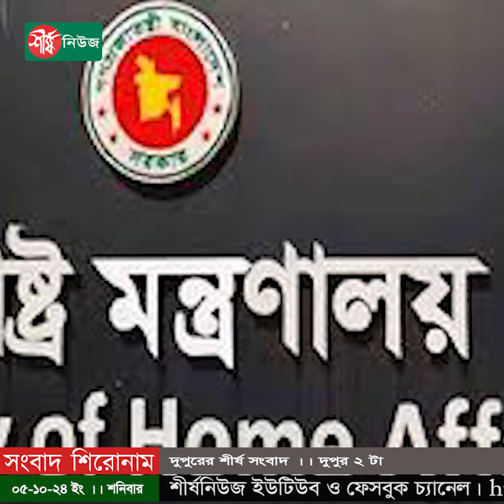দুপুরের শীর্ষ সংবাদ || দুপুর ২ টা || Sheershanews || News Bulletin || BD Top News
রাষ্ট্রপতির সঙ্গে সেনাপ্রধানের সাক্ষাৎ
রোহিঙ্গা সংকট একটি তাজা টাইম বোমা : ড. ইউনূস
সাবেক রাষ্ট্রপতি বদরুদ্দোজা চৌধুরী মারা গেছেন
আবার এক হচ্ছে স্বরাষ্ট্র মন্ত্রণালয়ের দুই বিভাগ
আকস্মিক বন্যায় শেরপুর ও ময়মনসিংহের ১৬৩ গ্রাম প্লাবিত
রাজশাহী মহানগর আ.লীগের সাধারণ সম্পাদক গ্রেফতার
# খুলনা বিএনপির ৪ নেতা বহিষ্কার
অঢেল সম্পদ বরখাস্ত লে. জেনারেল মজিবুরের
মাঙ্কিপক্স নির্ণয়ের দ্রুত পরীক্ষার অনুমোদন দিল বিশ্ব স্বাস্থ্য সংস্থা
নিয়োগ বাণিজ্য ভূমি দখলে বেপরোয়া ছিলেন সাবেক স্বাস্থ্য মন্ত্রী জাহিদ
আট মাসে বজ্রপাতে মৃত্যু ২৯৭, বেশিরভাগই পুরুষ
ক্ষেপণাস্ত্র হামলার আতঙ্কে বাড়ি ছেড়ে পালালেন নেতানিয়াহু

ধন্যবাদ..